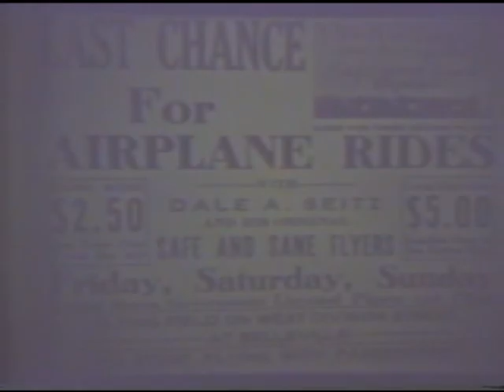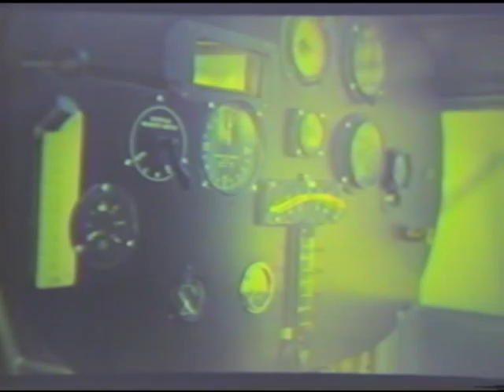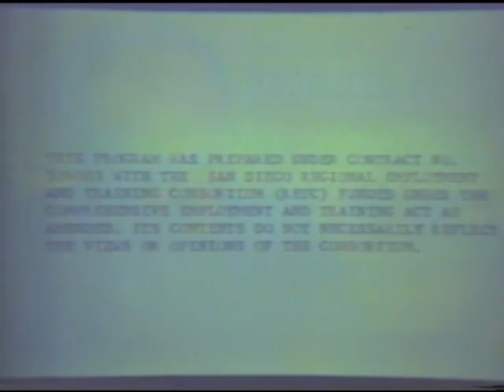Aviation: Yesterday and Today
These people come from many backgrounds, but were connected in some way with early aviation: pilots, barnstormers, wingwalkers, mechanics, builders, and just observers of the changing aviation scene. Interviewees include: Vincent Burke, Walter Ballard, Ed Morrow, Ken Kirkwood, Philip Myers, Martin Jensen, Lillian Boyer Werner, George Coath, Joe Jessop, and Larry Springer.

Part of "We Were There," a local history project created by San Diego State University's Educational Growth Opportunities (EGO) program in 1979.